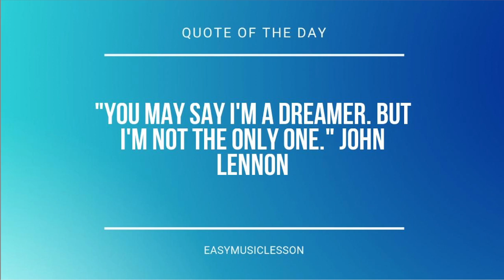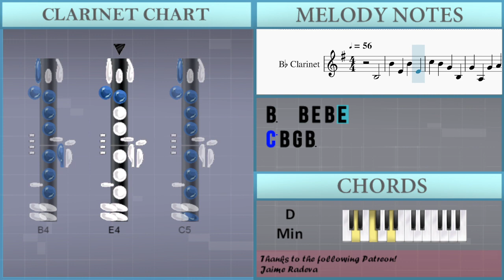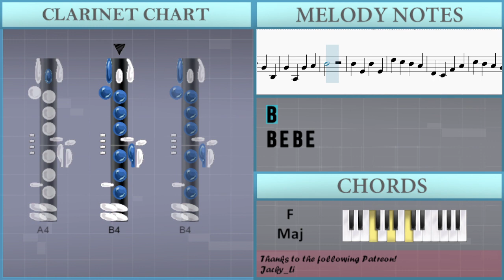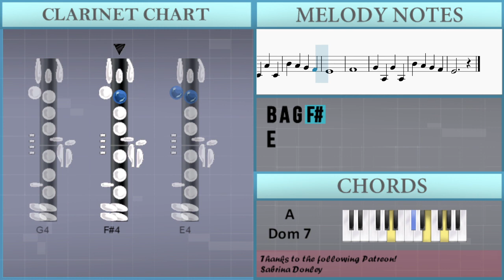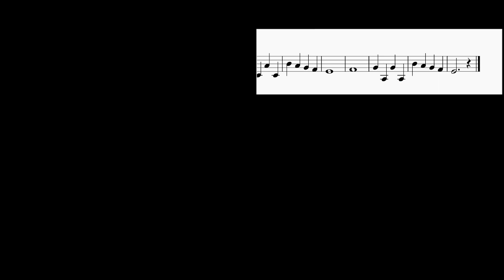SUPER EASY: How to play Schindler's List by John Williams on Clarinet (Tutorial)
Comment and let us know how the videos have helped you. It keeps us going! :)The easiest way to learn how to play Schindler's List (SUPER EASY) by John Williams on the clarinet. It's a clarinet tutorial for Schindler's List (SUPER EASY) by John Williams.

EasyMusicLesson teaches you to play the your favorite instrument, through easy and simple animation so that you too can learn how to play Schindler's List (SUPER EASY) by John Williams on the clarinet easily. A clarinet tutorial with visual animation graphic.

Chords of Clarinet arrangement:
D Min   G Min 7   F Maj   A Dom 7   D Min   G Min 7   C Dom 7
F Maj   E Min 7 b5   A Dom 7   D Min   E Min 7 b5   A Dom 7
A# Maj 7   A 7 Sus 4   G Min 7   A Dom 7

Melody notes of Clarinet:
B3   B4 E4 B4 E4
C5 B4 G4 B3
G4 A3 G4 A4
B4
B4 E4 B4 E4
D5 C5 B4 A4
D4 C4 F#4 A4
B4
B3
E4
F#4
E4